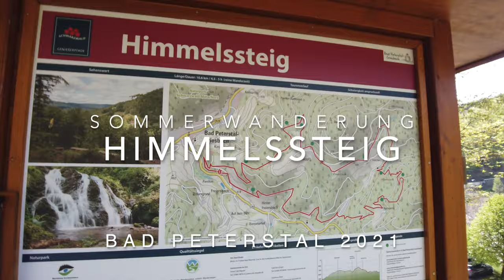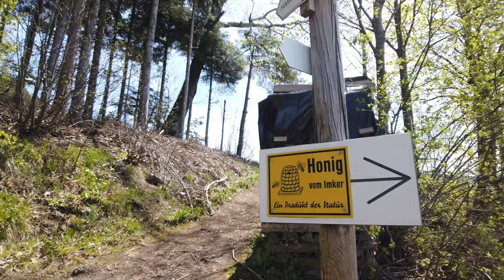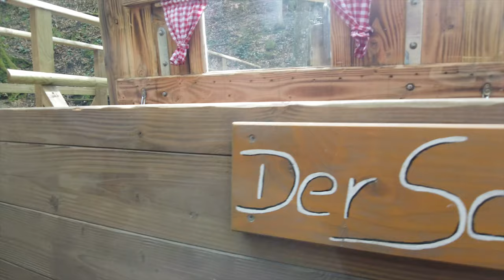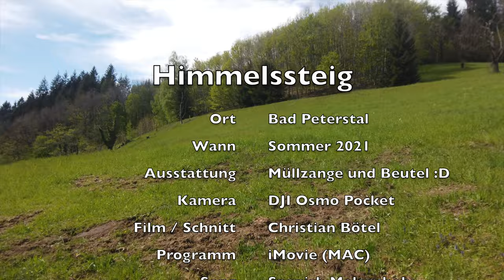Wanderweg Himmelssteig 🌲 Bad Peterstal 🌲4K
Wanderung auf dem Himmelssteig

Ein toller Wanderweg mit zwei größere Stationen um Getränke und Schnaps zu kaufen. Ansonsten wurde an einer Stelle Honig aus dem Hof verkauft. Sehr schön um den Schwarzwald zu erleben.

Die Höhenmeter machen die Tour recht anstrengend aber machbar, gegebenenfalls ein Picknick wie wir es gemacht haben. Insgesamt waren es knapp 11 km mit fast 600 Höhenmeter und ist in 4-5 Std. machbar.

Wir wurden auf einen Schnaps eingeladen, da die Aktion für das Müll sammeln anderen Wanderern gut gefallen hat. So bleiben die Wege auch sauber. In dem Sinne, nehmt euer Müll wieder mit.

Wer noch mehr sehen möchte, bitte sehr;